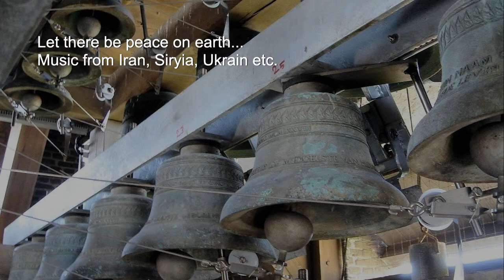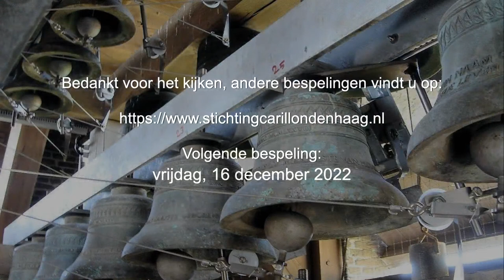stichting Carillon Den Haag Live Stream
Music from Iran, Syria, Ukraine and songs

1. Carol of the bells - Mykola Dmitrovich Leontovich 1:09
2. Song of Equality (Iran)  3:30
3. Baraye - Shervin Hajipour (Iran) 7:22
4. Bella Ciao  11:06
5. Azadî - Naaz   (Iran) 14:13
6. Tiri Tiri (Syria) 19:20
7. Give peace a chance - John Lennon 22:40
8. Imagine - John Lennon  25:01
9. Marigold (folksong from Ukraine)  28:33
10. Prayer for Ukraine - Mykola Lysenko 44:31
12. The mighty Dnjepr - Danilo Kryzhanivsky 46:39
13. Melody - Myroslav Skoryk 49:13
14. Folksong (Ukraine) 51:53
15. Ein bischen Friede - Nicole 53:32
16. Dona nobis pacem 55:05
17. Happy Xmas, war is over - John Lennon  57:05